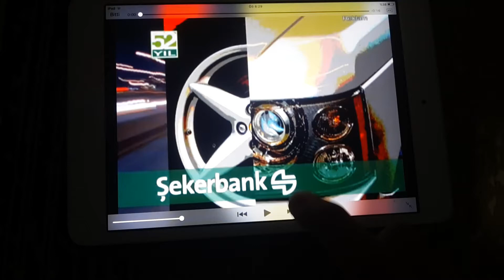Atakan Ankara Demetevler 6.Kat gideceğim